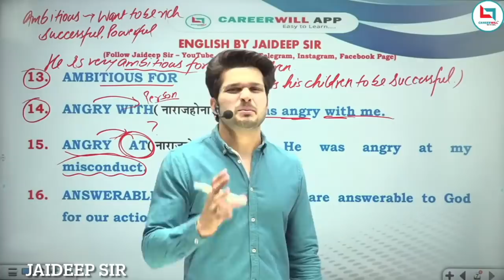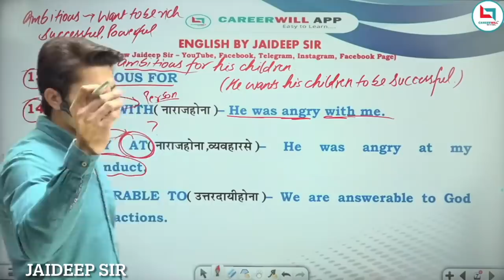Most Emotional Study Motivational Video by Jaideep Sir || Family and you